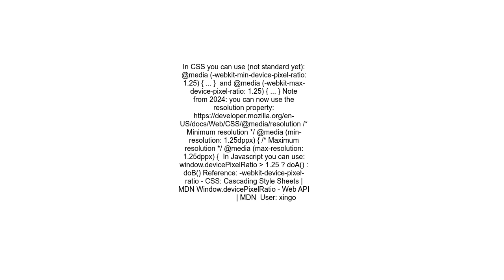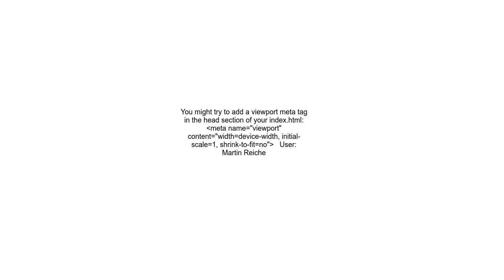Windows screen scale messing up css sizes